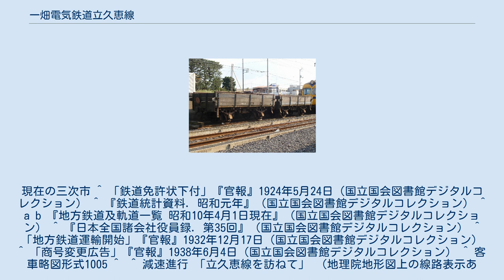一畑電気鉄道立久恵線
立久恵線（たちくえせん）は、かつて出雲市の出雲市駅と島根県簸川郡佐田町（現：出雲市）にあった出雲須佐駅との間を神戸川（かんどがわ）沿いに結んでいた一畑電気鉄道の鉄道路線である。
 当初は陰陽連絡鉄道を目指して、大社宮島鉄道（つまり出雲大社〔出雲市〕と厳島神社〔廿日市市〕を結ぶという意味を転じて島根県と広島県を結ぶという意味を込めた）という壮大な社名をつけ、出雲 - 三次間91.7kmに鉄道を敷設する計画であった。
三次を終点としたのは計画当時すでに芸備鉄道（現・芸備線）が広島から三次まで開通していたためで、それと結ぼうということである。
出雲の富豪高橋隆一が総代となり1919年1月に出願したものだが長く認可されなかった。
これは地方鉄道にしては長大であることが要因であったが、当時の新聞によると憲政派の鉄道であるため放置されたとしていた。
そこで地元の人たちは若槻礼次郎に運動した。
若槻は仙石貢鉄道大臣に依頼するとともに折衝に慣れた根津嘉一郎を創立委員にすえようやく1924年になり免許状が下付されることになった。
 翌年資本金800万円で大社宮島鉄道株式会社を設立し本社は東京有楽町に置いた。
有望な投資先として東洋経済に取り上げられ、大株主は高橋隆一（簸上鉄道取締役）、野口遵（日窒コンツェルン 広島）、中村峯夫（芸備鉄道取締役）、根津嘉一郎（昭和3年9月末）らであった。
 ところが昭和恐慌の影響と鉄道省による木次線の建設により陰陽連絡鉄道が完成されたことが原因で出雲今市（現：出雲市） - 出雲須佐間18.7kmを開業させたにとどまり、出雲須佐以南は測量を行っただけで着工に至らず、出雲須佐 - 三次間73.0kmの免許は失効のやむなきに至った。
このため、社名を出雲鉄道に改称した。
なお根津は免許失効直前の1937年に社長を退任している。
 戦後は出雲平野に鉄道路線を展開している一畑電気鉄道に吸収されるが、社名は「一畑電気鉄道」ながら電化されることはなく、一畑電気鉄道唯一の非電化路線として営業を続けていた。
しかし、過疎化やモータリゼーションの進展で経営状況は芳しくなく、1964年（昭和39年）に島根県東部を襲った梅雨末期の集中豪雨（昭和39年7月山陰北陸豪雨）で路盤が流失したことを契機に営業は中止され、そのまま廃線へと追い込まれていった。
過疎化やモータリゼーションの進展が原因で復旧する必要がないと判断されるほど経営状態は悪化していたことが伺える。
 路線名称は沿線の景勝地である立久恵峡に由来する。
 1956年9月1日当時 出雲市（旧：出雲今市）* - 古志町 - 馬木不動前（まきふどうまえ） - 朝山* - 桜 - 所原* - 殿森 - 立久恵峡 - 乙立* - 向名（むかいみょう） - 出雲須佐* 主な遺構および現状 陰陽連絡鉄道としての夢は諸事情により成就できなかったが、1954年（昭和29年）1月20日建設省（当時）第16号で大社宮島鉄道の予定経路に沿って出雲市と三次市を結ぶ主要地方道が認定された。
島根県道・広島県道11号出雲三次線がそれであるが、島根県飯石郡飯南町野萱以南は国道54号と重用しており、実質上広島県と出雲市を結ぶ路線とは言いがたいものであった。
しかし、1993年（平成5年）4月1日に島根県道・広島県道11号出雲三次線全線がそれまで松江市と尾道市を結んでいた国道184号に組み入れられ（1992年（平成4年）4月3日政令第104号による）、ようやく出雲市は陰陽連絡交通路を有するに至った。
 この道路は改正鉄道敷設法別表第91号「広島県福山ヨリ府中、三次、島根県来島ヲ経テ出雲今市ニ至ル鉄道及来島附近ヨリ分岐シテ木次ニ至ル鉄道」のルート上にあり、鉄道線の先行として国鉄バス雲芸本線が1934年から出雲今市駅（当時） - 備後十日市駅（当時）を結んでいた。
この国鉄バス路線は1989年以降高速道路経由となり、中国JRバス発足後の1989年から一畑バスと共同運行の「みこと号」となっている。
 一畑電気鉄道は1950年に松江と広島を結ぶ直通急行バスの運行を開始した（後のグランドアロー号）。
1972年にはその派生系統で大社町・出雲市と広島を宍道経由で結ぶ派生系統が創設され、出雲と広島を結ぶという当初の計画をバスによって果たすこととなった。
更に1986年にはルートを変更し、三次駅経由となり1989年には中国JRバスと共同運行化し「みこと号」となる。
2013年の松江自動車道三次東ジャンク...